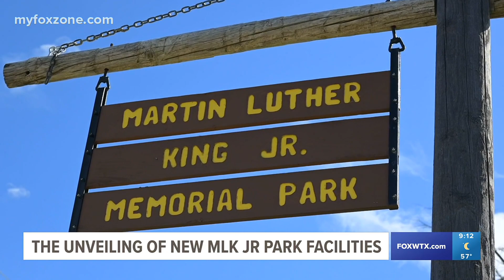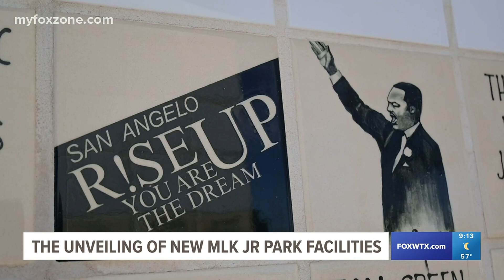Unveiling of new San Angelo MLK Jr. Park facilities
After 20 years of portable facilities, the park now has installed both men's and women's facilities.